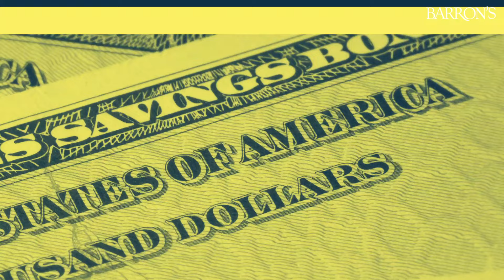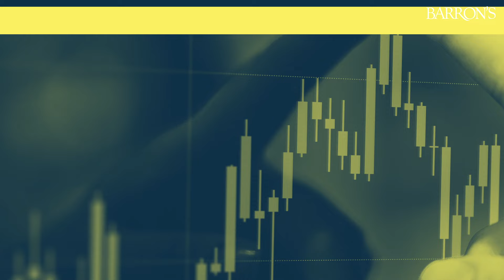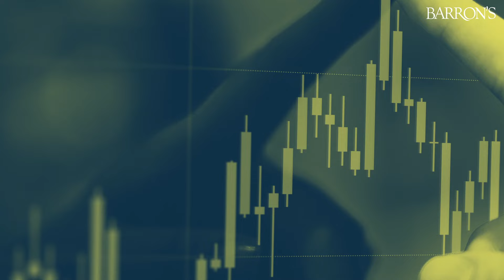New Starbucks CEO Faces Frothy Expectations | Barron's Streetwise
Brian Niccol turned Chipotle around. Will it work for lattes? Morningstar’s Brian Dunlop joins the podcast.